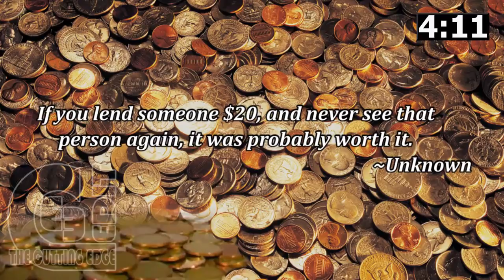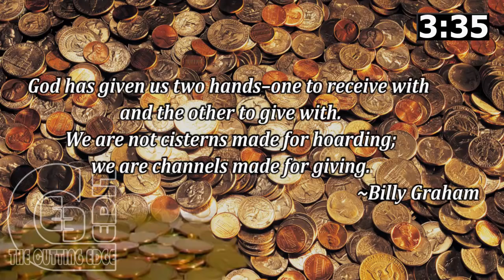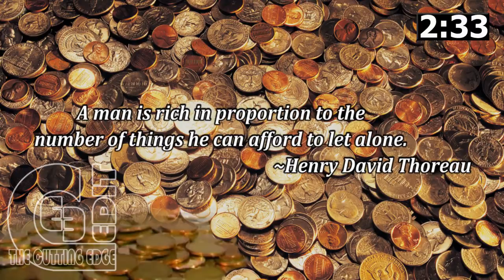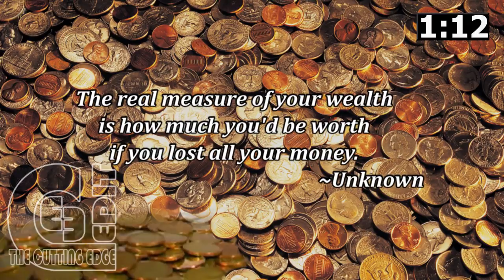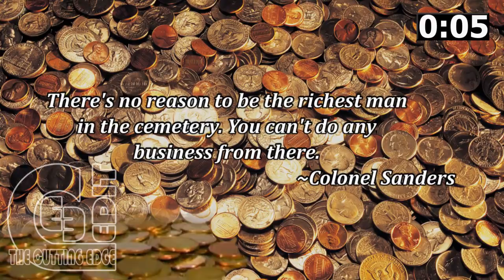Money Quotes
Edited by Shaukat Yousafzai
Skype: shaukat.yousafzai